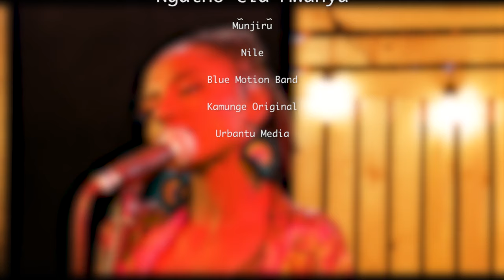IHENYA, FAST CAR & More (Live on Soul Survivor Sesh 2)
In this sesh, I am thrilled to introduce my song "IHENYA” aka “A Dreamer’s Song” ♥️🎵💫 along with immortalized renditions of 3 songs I love.

IHENYA, I wrote for souls that dare to LIVE their wildest dream, for those who've been told they dream too big, too wild...because like you, I know anything is possible, so my wildest dreams are already coming true, already happening!

Songs in this Sesh:

IHENYA by NYAWĨRA
CRAZY (Rendition) by GNARLS BARKLEY
FAST CAR (Rendition) by TRACY CHAPMAN
SKANKING (Rendition) by CHRONIXX

MUSICIANS:

Ekakoro Freddy - Keys
Kalama Josh - Guitar
Nyawĩra - Vocals & Arrangement

AUDIO WIZARDS: NILE & Modest Chabari.

0:00 Intro & Credits
0:32 IHENYA by NYAWĨRA
4:49 CRAZY (Rendition) by GNARLS BARKLEY
10:34 FAST CAR (Rendition) by TRACY CHAPMAN
15:28 SKANKING (Rendition) by CHRONIXX
20:50 Ngatho Cia Mwanya
21:09 Soul Survivor Sesh Outro